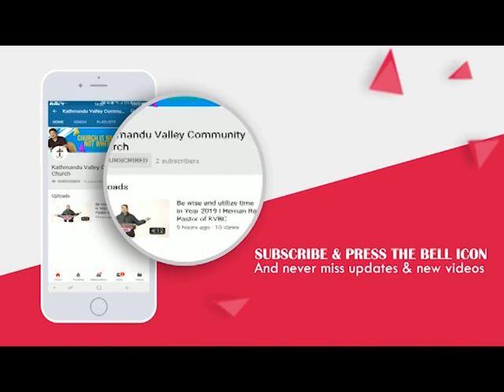What is church & What is not ? | Part-II | by Pastor Vishal Gurung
This sermon is preached by Vishal Gurung, Pastor of KVCC on 12 March 2022.